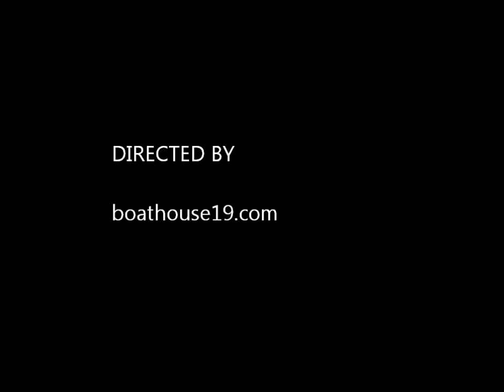Hurricane Jude | Windsor and Eton | October 27, 2013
Hurricane Jude | Windsor and Eton | October 27, 2013 - watching Hurricane Jude pass down the River Thames in Windsor & Eton, UK